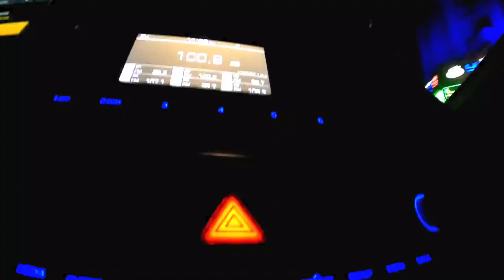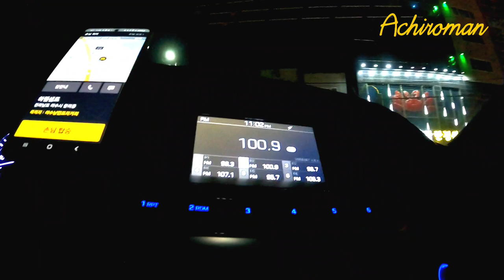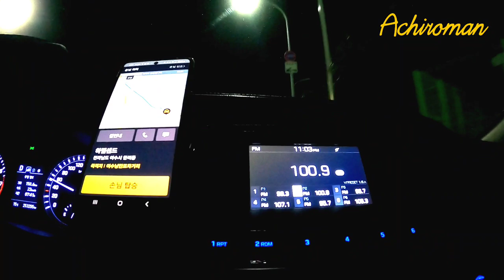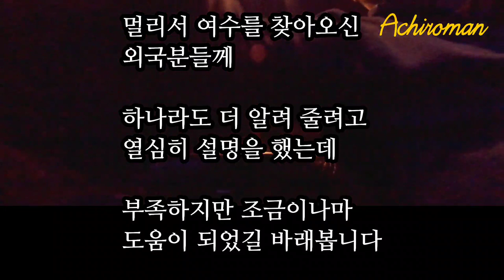👔택시에서 외국인 손님을 만나 혀가 꼬인 날 여수여행 외국인 여행객🌎 foreign tourists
section search
00:01 오프닝
00:39 American
05:53 Sweden
07:25 Thai

재미삼아 올립니다
하루에 세번 외국인이 탑승하는건 흔치 않은 일인데요 마침 준비하는 영상이 있어 차에 카메라 거치중에 이 영상이 찍혀서 올립니다
부족하지만 재미있게 봐주세요~